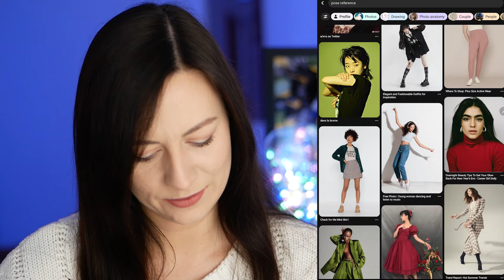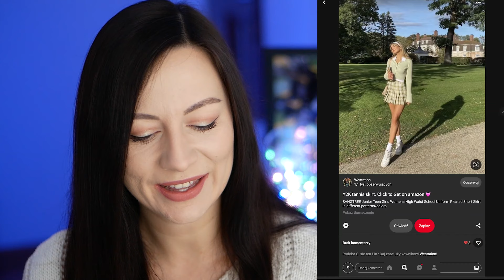PINTEREST decyduje o mojej ILUSTRACJI!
Kolejny raz losowość decyduje o tym co mam narysować! Tym razem będzie to strona Pinterest. Wylosuję 4 zdjęcia i łącząc konkretne elementy poowstanie ilustracja :)

Użyłam:
- papier Professional Quality Watercolor paper 100% cotton cold press SMLT A4
- kredka wymazywalna COL-ERASE Prismacolor Purple
- czarne cienkopisy Mangaka Kuretake
- farby Schmincke Horadam
- pędzle
- gumka chlebowa Faber-Castell (15% zniżki na hasło "sami15" na wszystkie nieprzecenione i bez dodatków produkty)